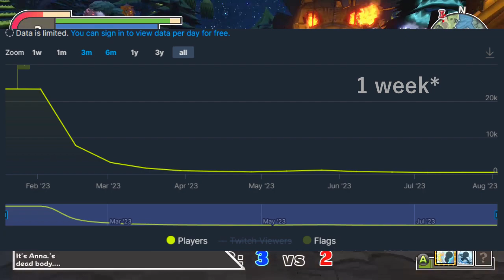Why did Warlander Die?